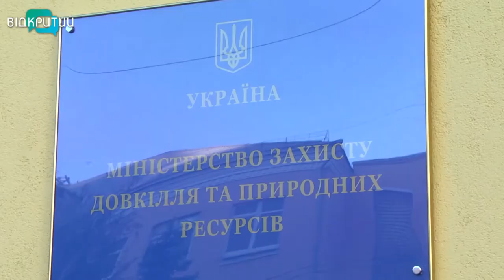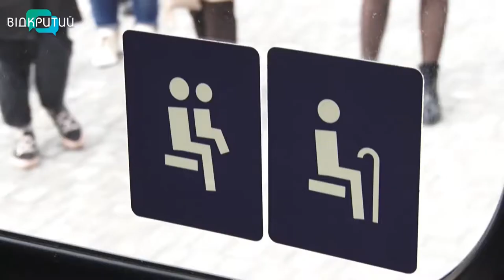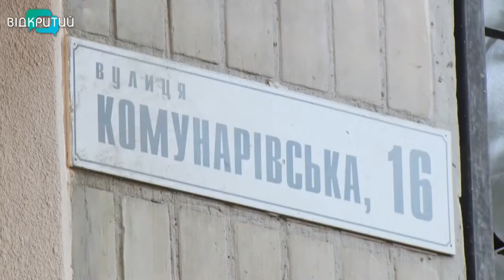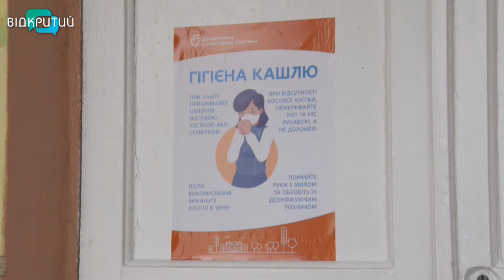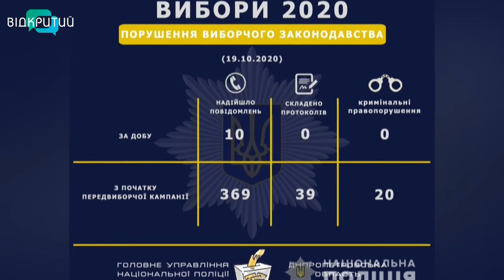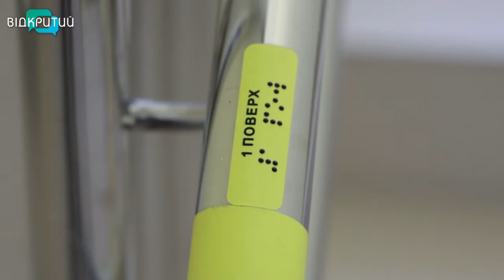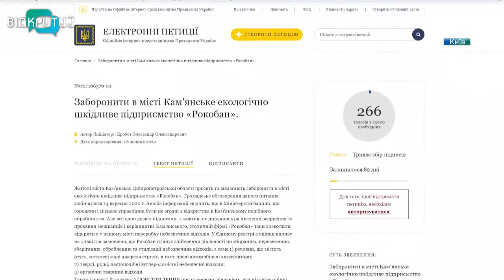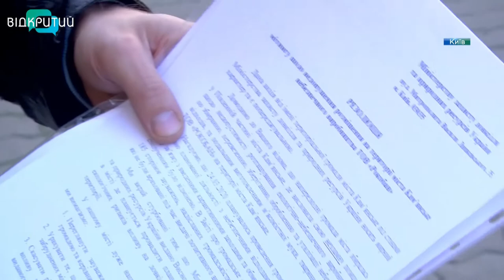Новини OPEN NEWS від 19 жовтня 2020 року 19:15